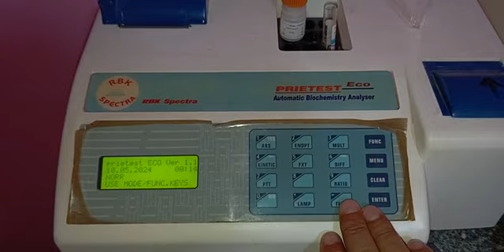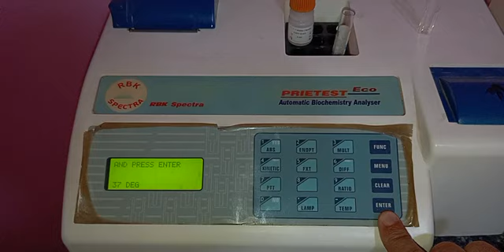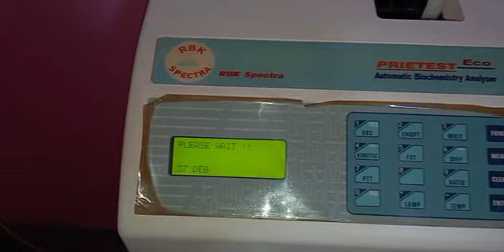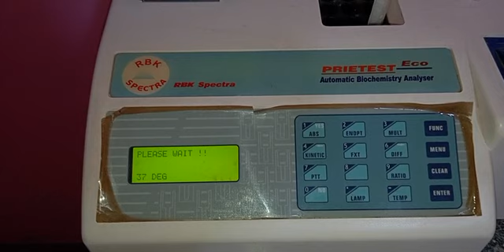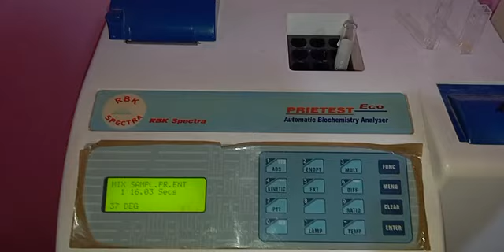طريقه عمل تحاليل ptt على جهاز الريبونك Rebonik prietest